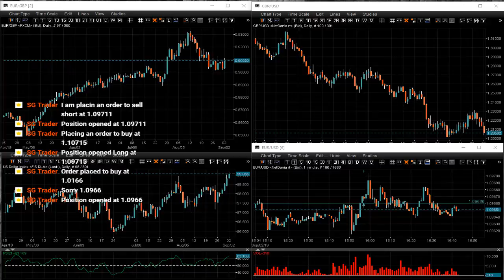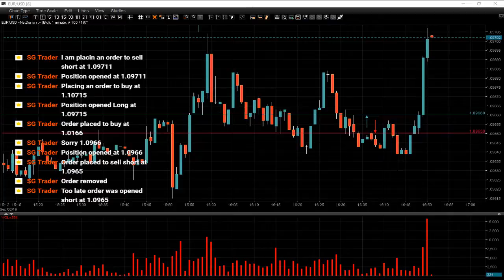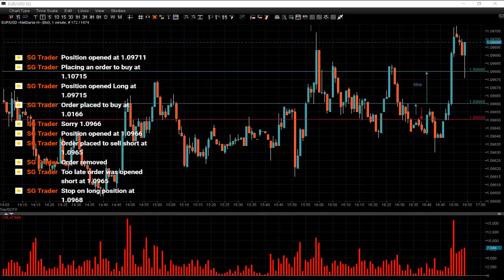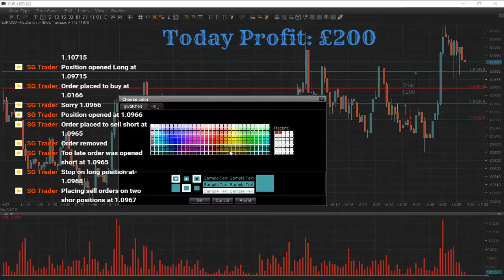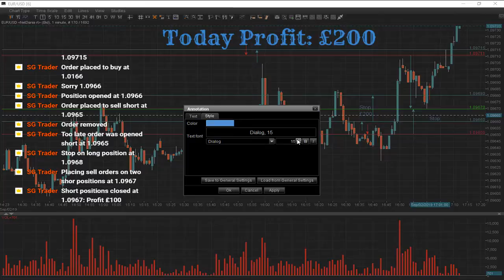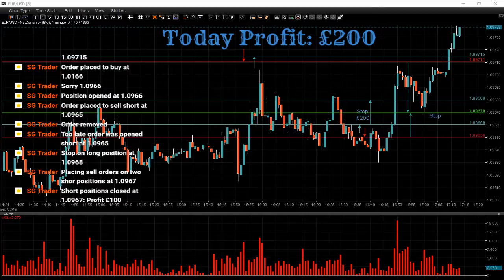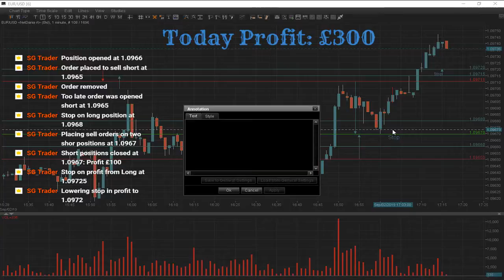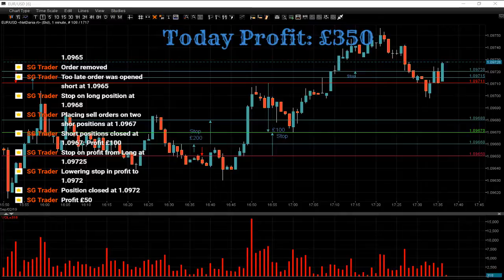USA Bank Holiday and I am in a £350 profit.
Live FOREX Trading London Session. Ask questions. Get answers. Take a part in a day trading and follow my trades. This is a live trading Session with real money invested in the market. I am not giving any recommendations or advise when and where to invest.